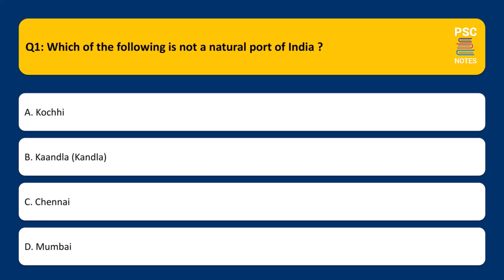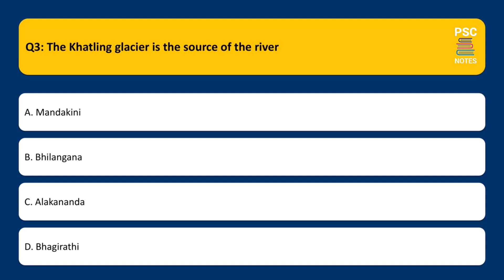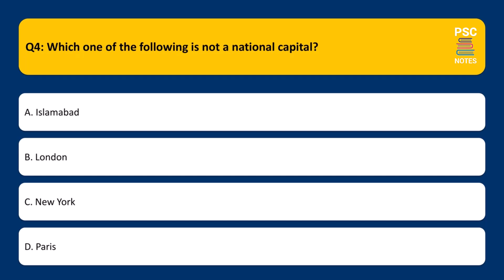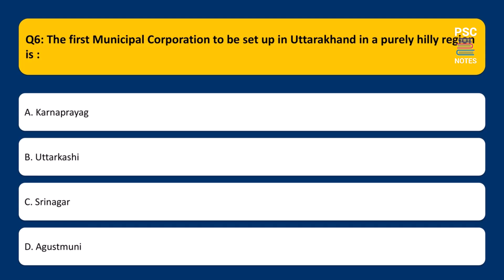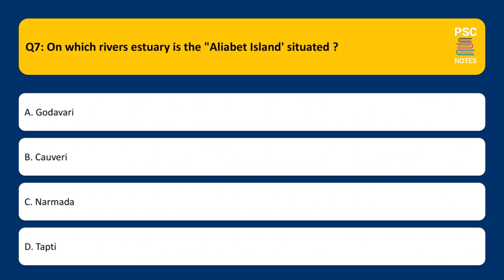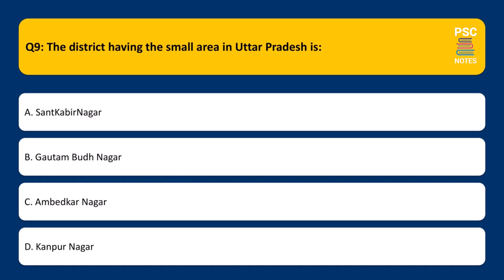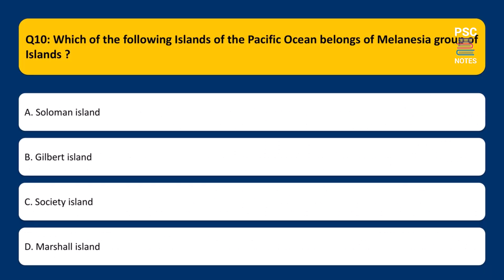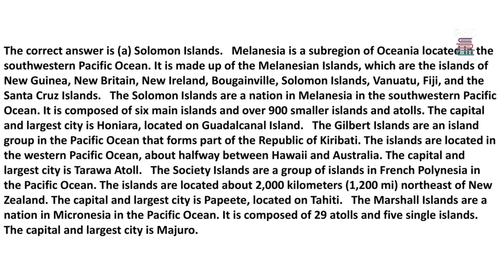Geography mock test 19 for Goverment Exams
Multiple-choice questions (MCQs) with explanations that will enhance your general knowledge and prepare you for various competitive exams. Dive into these fascinating questions and enrich your understanding of geography, politics, and environmental studies.

Which of the following is not a natural port of India ?, Which one of the following rivers does not flow in Siberia?, The Khatling glacier is the source of the river, Which one of the following is not a national capital?, In Uttar Pradesh Nawabganj Bird Sanctuary is located in the district:, The first Municipal Corporation to be set up in Uttarakhand in a purely hilly region is :, On which rivers estuary is the "Aliabet Island' situated ?, Where is the Desert Plantation and Research Centre located in India?, The district having the small area in Uttar Pradesh is:, Which of the following Islands of the Pacific Ocean belongs of Melanesia group of Islands ?

For more comprehensive content and detailed notes on various competitive exams, . Our website provides extensive resources to help you prepare effectively and stay updated with the latest information.